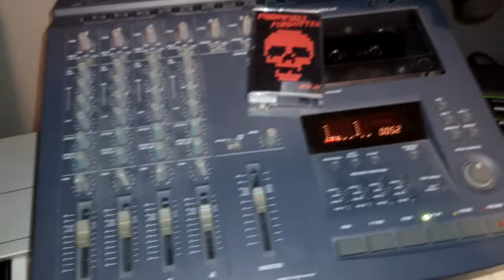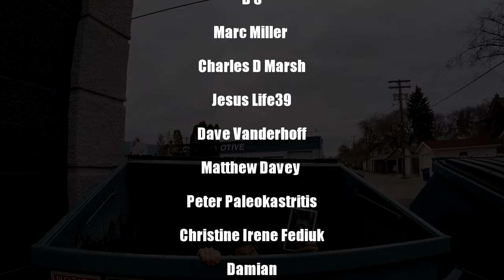The Best Bad Movie From Canada! THINGS (1989)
We explore the one of the WORST Horror Movies EVER, the infamous "Things" from 1989! In this video, we dissect the cringe-worthy plot, laughable special effects, and baffling character choices that make "Things" a legendary disaster in the horror genre. Join us as we take a look back at this cult classic and uncover why it has earned its place in the horror hall of shame. Whether you're a horror aficionado or just love a good bad movie you must see this movie at least once.